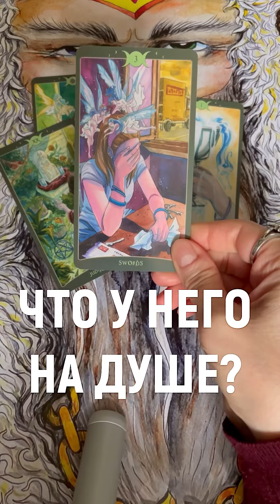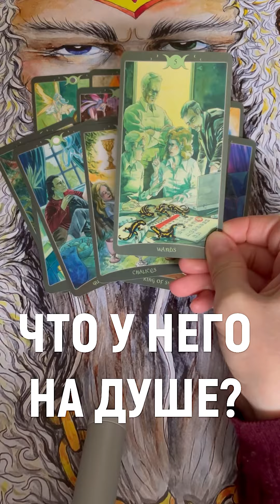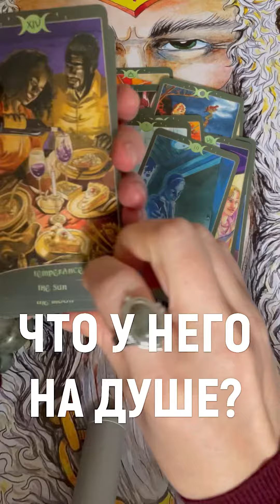🔮🔥❤️ЧТО У НЕГО НА ДУШЕ? ГАДАНИЕ НА ТАРО.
ОНЛАЙН РАСКЛАД, ГАДАНИЕ НА КАРТАХ.

ЗАПИСАТЬСЯ НА ЛИЧНЫЙ РАСКЛАД - 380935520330  Viber/WhatsApp.

Перевод из Украины в грн:

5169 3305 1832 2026 (Приватбанк)

Канал носит развлекательный характер. Расклады не могут резонировать со всеми.

Если вы пришли на мой канал, значит на этом канале есть видео для вас.

Ведаю по праву Рода.

Информацию при раскладах считываю с тонкого плана, работаю «в потоке».

Не конкурирую, не воюю ни с кем.

Все кто нападает, встречаются с защитой моих духов Рода, и Высших Сил.

У каждого свой путь. Я иду своим путём.

Благодарю вас за интерес к моему творчество, за равноценный энергообмен.

Для тех, кто будет сеять негатив на моем канале - вы будете заблокированы сразу.

Это пространство светлое, негатива здесь не допущу.

Если вам не нравится видео, просто уходите молча и спокойно.